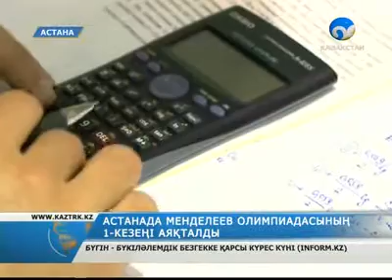Менделеев олимпиадасының бірінші кезеңі аяқталды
Бұл турда балалардың теориялық білімі сыналды. Нәтижесі апта соңында жарияланады.